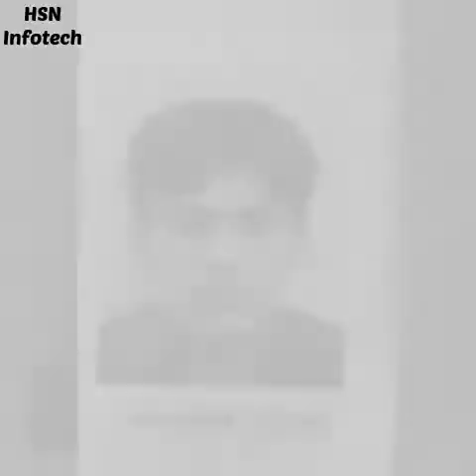Gohar ayub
Srk karak